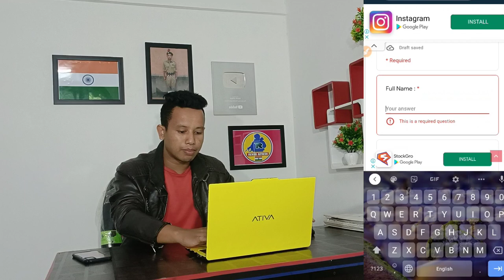GK Questions 1500+ Free Assam GK & Indian GK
REKIB AFREDI